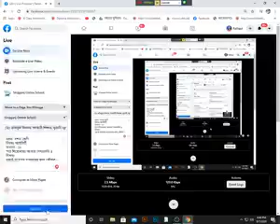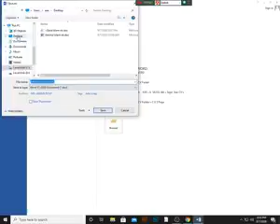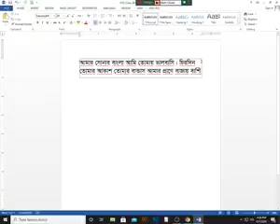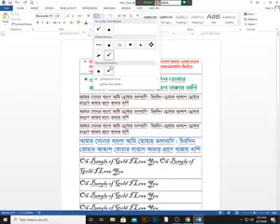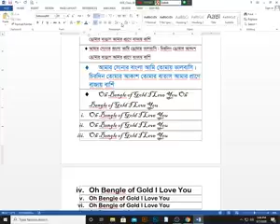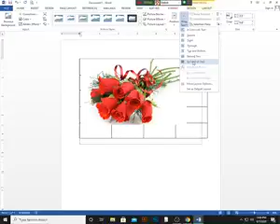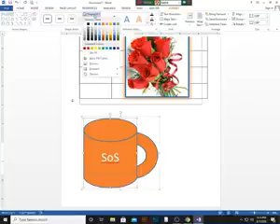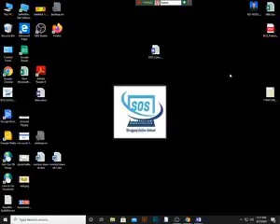07.09.2020//নবম- দশম শ্রেণি বিষয়ঃ আইসিটি অধ্যায় - 04 পাঠ শিরোনামঃ আমার লেখালেখি ও হিসাব। ওয়ার্ড প্র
বিষয়ঃ আইসিটি
অধ্যায় - 04
পাঠ শিরোনামঃ আমার লেখালেখি ও হিসাব।
ওয়ার্ড প্রসেসর ব্যবহারের কলা কৌশল ।